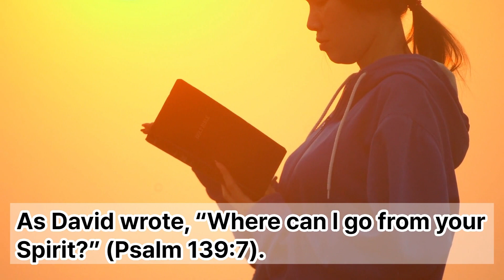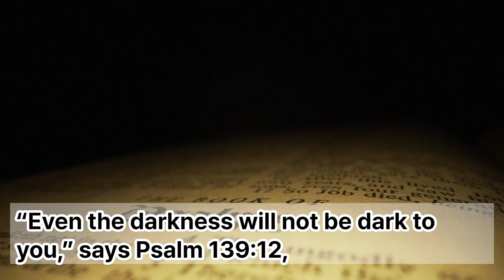2 Minutes Wisdom 202, Audiobook, Meditation Story, Healing, Listening, Reading, Practice, English,